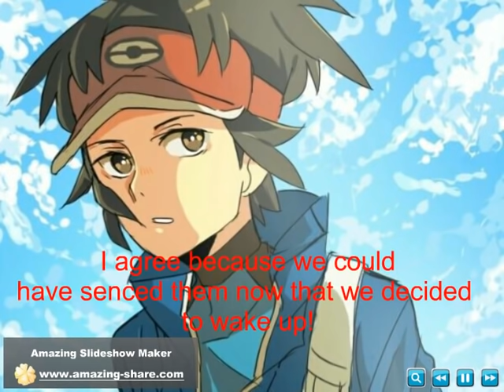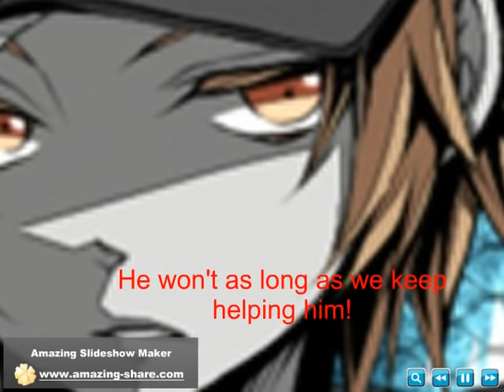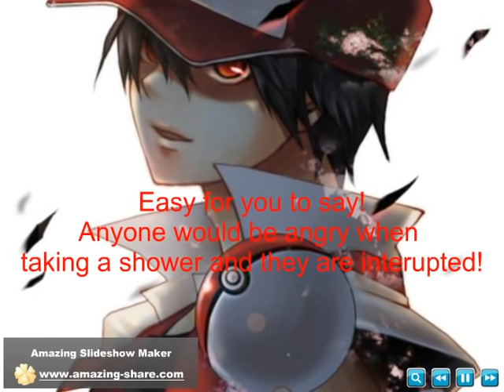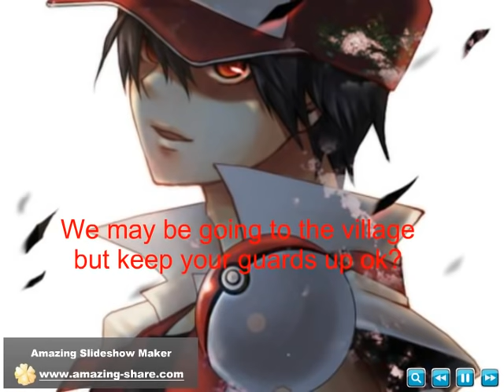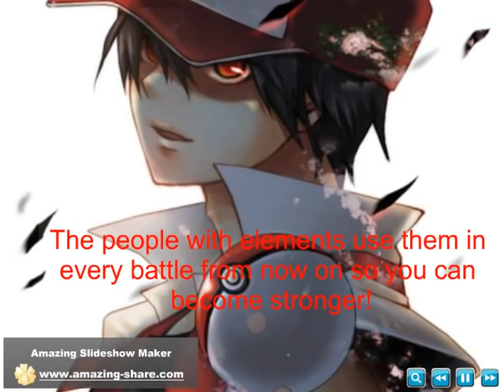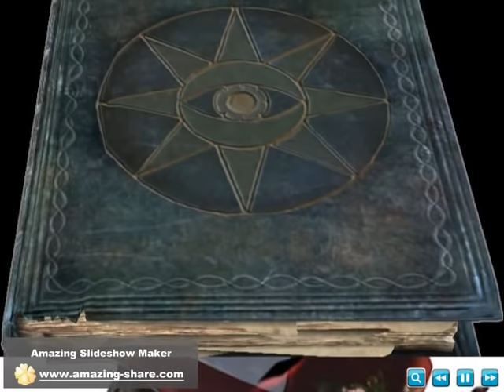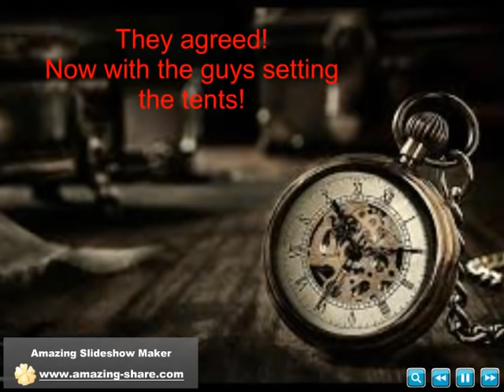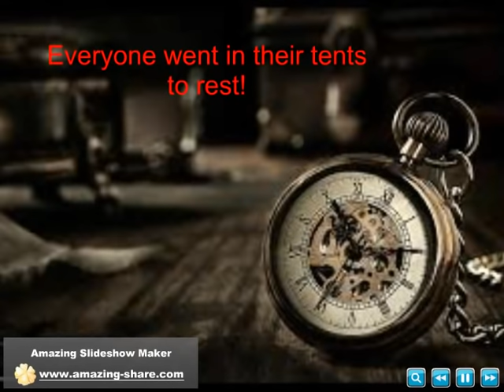The Rise Of The Knights episode 122 part 4